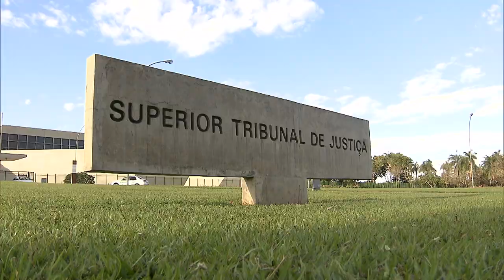Terceira Seção cancela a Súmula 528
A Terceira Seção do Superior Tribunal de Justiça (STJ) cancelou um enunciado de súmula – de número 528 – que tratava da competência do juízo federal para julgar crime cometido por pessoa que importou droga por via postal.